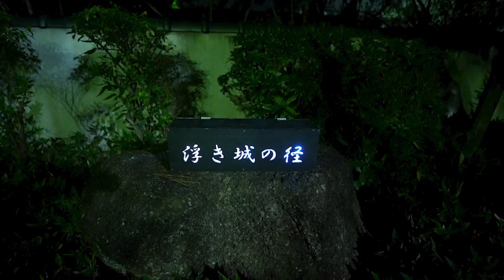行田 花手水WEEK ライトアップイベント『希望の光』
毎月1日〜14日（11月と1月は15日〜末日）、埼玉県行田市で開催されている花手水weekに合わせ、月に一度行われるライトアップイベント『希望の光』の様子です。

忍城近くの「浮き城の径」からスタートして忍城址に至るまでの行程となります。

ライトアップされた忍城は遠くからでもその美しい姿を眺めることができました。
道中色とりどりの美しい光が本当に素晴らしかったです。
イベントにかける熱い気持ちが伝わってきました。

花手水ライトアップイベント「希望の光」詳細はこちら
行田市観光協会